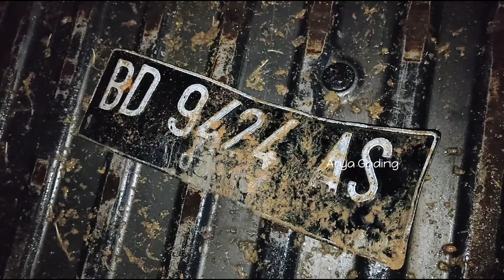ELAK ANTREAN KENDARAAN TERJEBAK BANJIR, GRAN MAX TERGULING DI JALUR 2 KOTA TAIS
Hujan deras sejak selasa sore (23/6/2020) menyebabkan meluapnya anak sungai di jalan dua jalur pusat Kota Tais.

Sementara itu, akibat ruas jalan dua jalur tertutup genangan air setinggi lutut, tujuh unit rumah ikut terdampak.

Bahkan akibat banjir ini, mobil granmax bermuatan ayam potong dari arah Talo mengalami kecelakaan tunggal. Sopir yang diduga melaju kencang di tikungan, tidak mengetahui ada antrean kendaraan yang terjebak banjir. Sopir kemudian banting stir sebelum akhirnya terguling.

Kecelakaan ini serupa dengan kejadian beberapa waktu lalu. Ketika itu truk bermuatan koral terguling akibat menghindari tabrakan dengan antrean kendaraan yang terjebak banjir di lokasi yang sama.